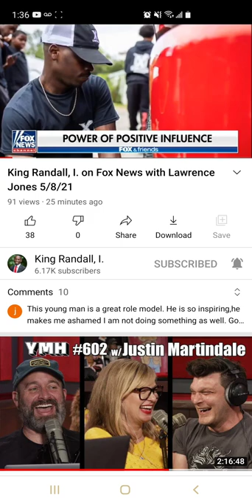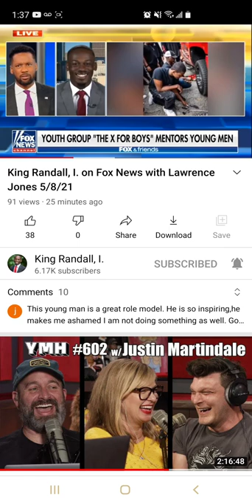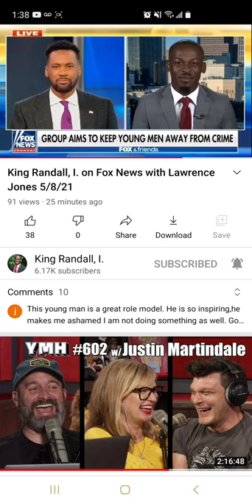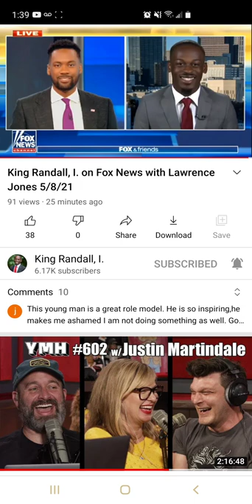King Randall Showing Americans How Its Done